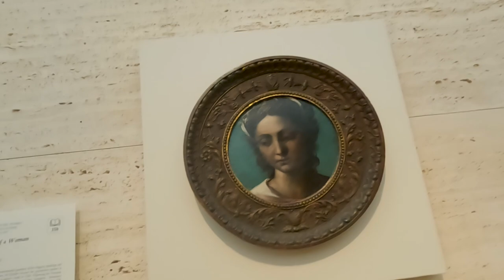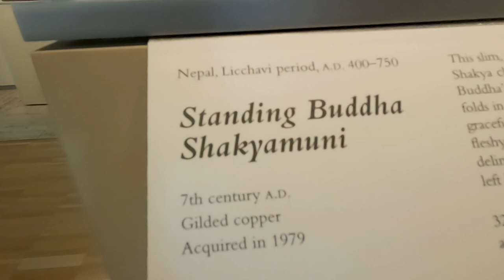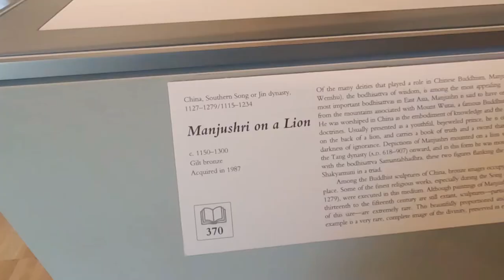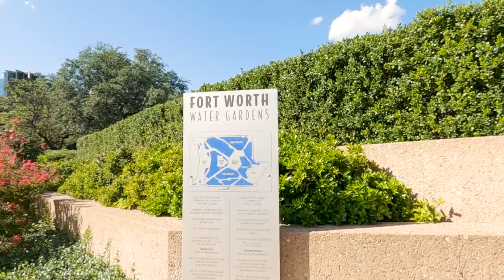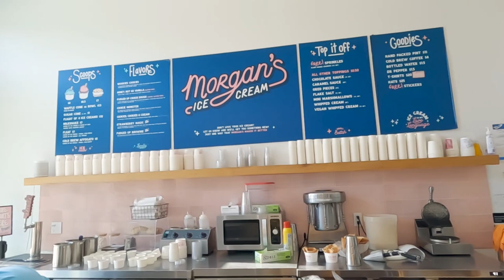Texas Vlog || Nash Vlog 55